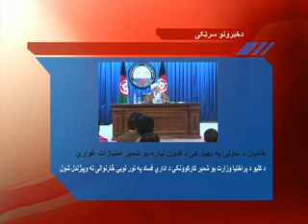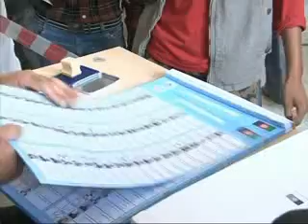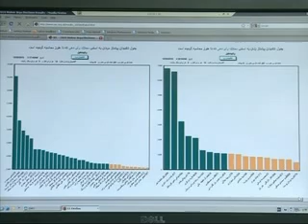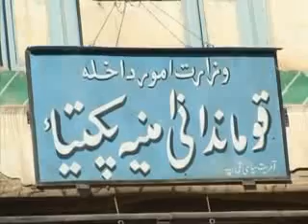Lemar news 21 October 2010